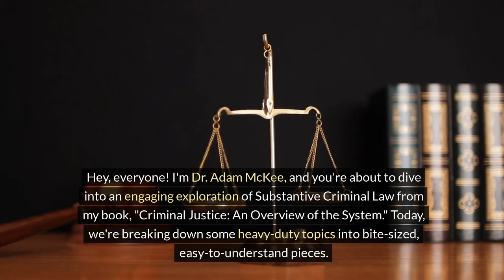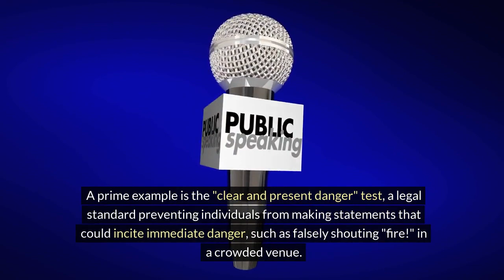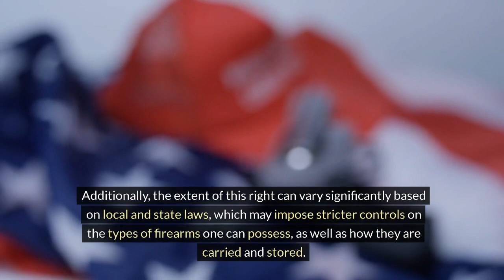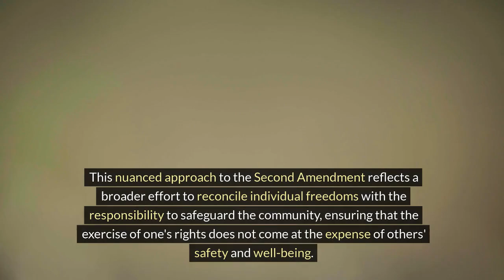Section 3.2.1: Decoding Substantive Criminal Law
This video unpacks Substantive Criminal Law and its critical role in shaping our society's boundaries.  We examine constitutional limits on criminal law, from the Rule of Law to the rights and limits set by the Constitution, these principles ensure justice and fairness remain at the heart of American democracy.